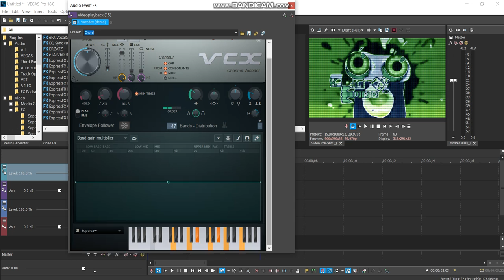How to make XBOX Module